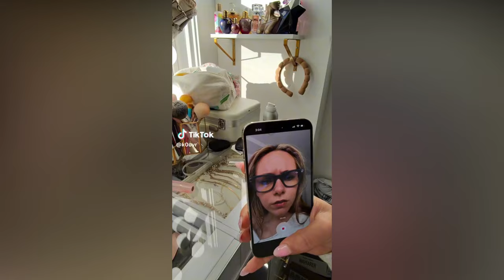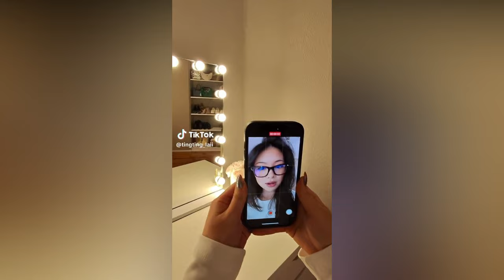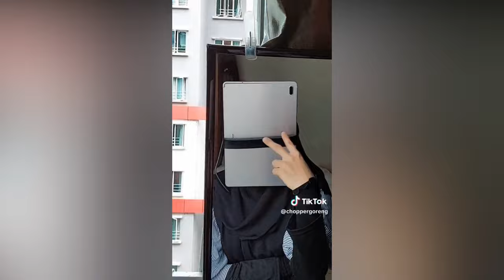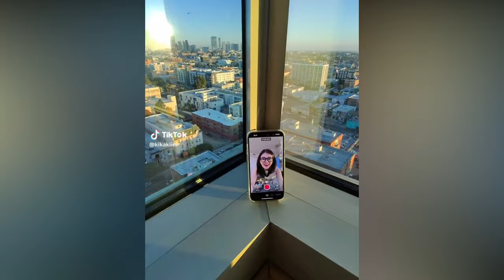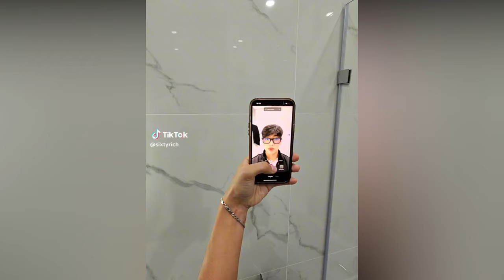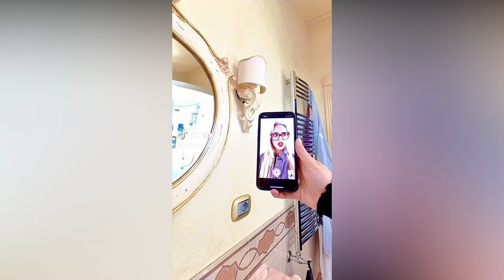Ray-Ban Meta Smart Glasses New Tik Tok Trend